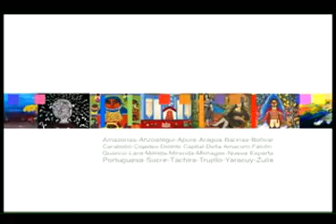Rosalia Rodríguez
Creadores Visuales de Venezuela - Monagas